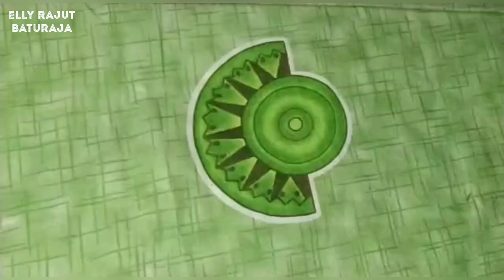MEMBUAT RENDA JILBAB RAJUT